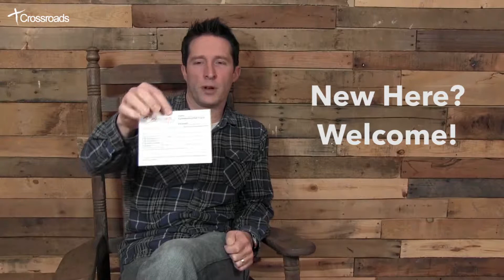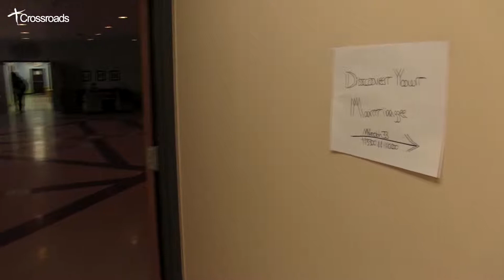Crossroads Announcements 2/21/16